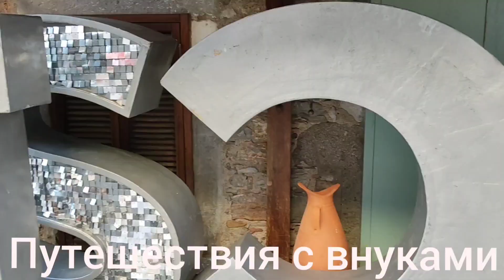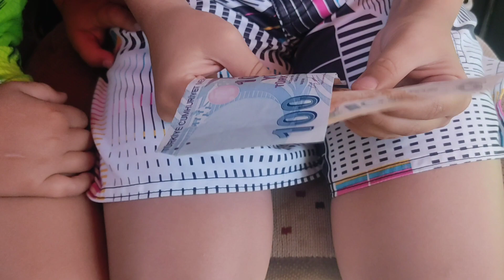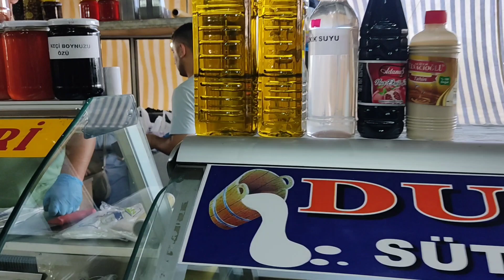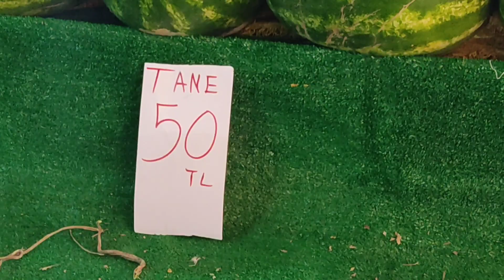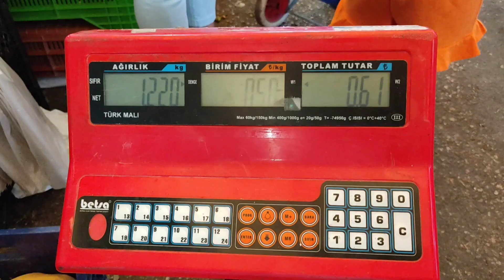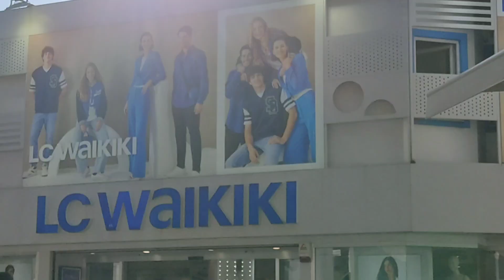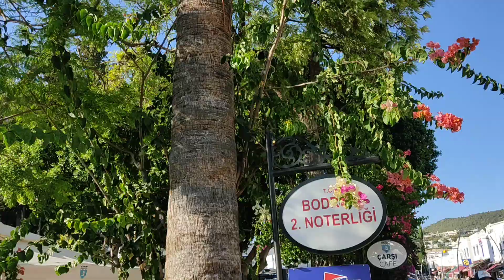ЦЕНЫ В ТУРЦИИ 🇹🇷 НА ФРУКТОВОМ БАЗАРЕ БОДРУМА🍒🍓🍑ПРИЕХАЛИ ПОГУЛЯТЬ В ЦЕНТРЕ☀️👬🌴🌺 БОДРУМ🏘️⛵30 ИЮНЯ 2023